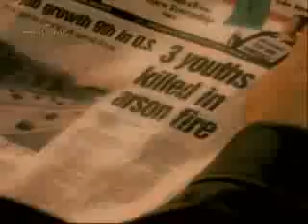Early Edition Intro s3-3.mp4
This is the third intro of Early Edition Season 3. Enjoy this video